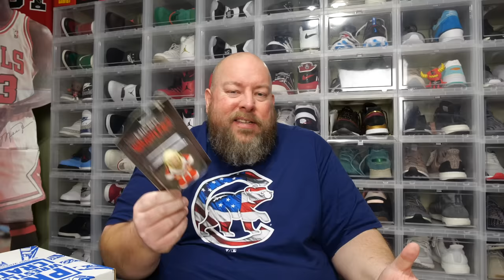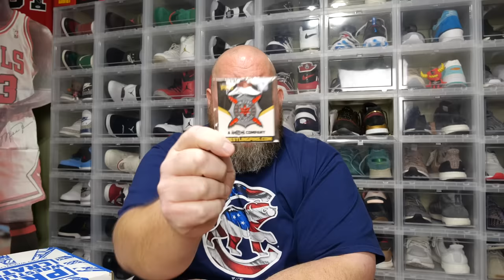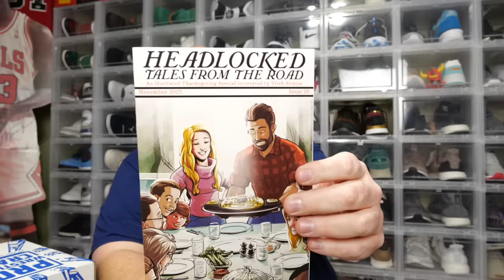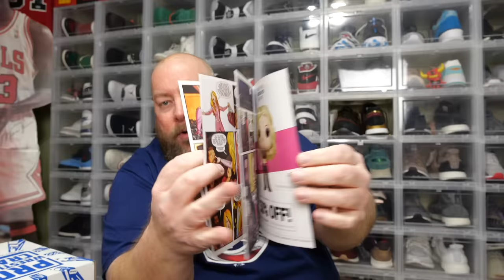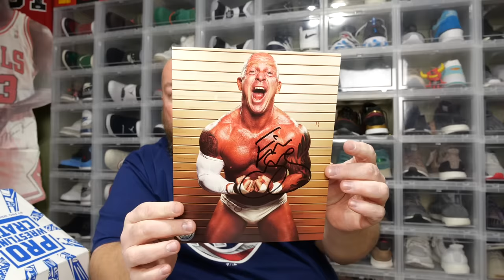Cracking the November 2023 PRO WRESTLING CRATE Mystery Box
Clint Miller
484 E. Carmel Dr. 127

The #1 marketplace to buy & sell all of your collectibles!

7 Bucks a Pop has the best .45mm pop protectors in the business!

For an extra FREE Wrestle Crate use code: FRANCHISE